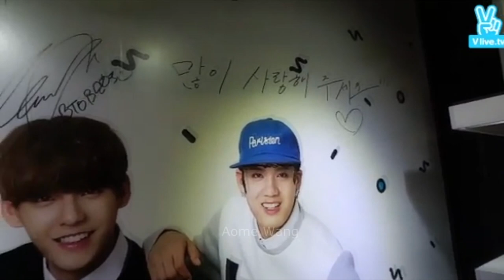Remember when they had forgotten Peniel?